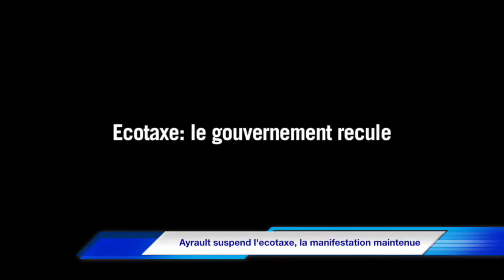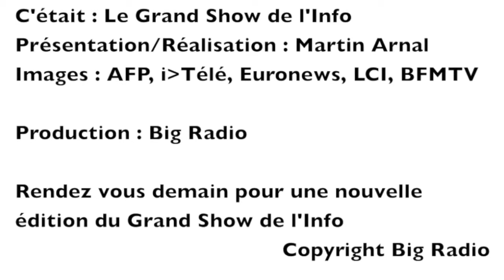Le Grand Show de l'Info du Mardi 29 Octobre 2013 - Ayrault suspend l'ecotaxe&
Le Grand Show de l'Info du Mardi 29 Octobre 2013 - Ayrault suspend l'ecotaxe, la manifestation maintenue